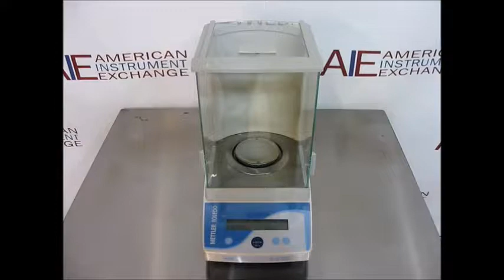Mettler Toledo AL104 analytical balance (0664D BALANCE)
Mettler Toledo AL104 analytical balance

• 0.0001g readability,110g capacity
• RS232 data communication port
• 90 day warranty

For speedy and reliable checkweighing, you can’t get much better than the Mettler Toledo AL104 Classic Line balance. The design is compact and the glass draft shield has access through both the right and left panel as well as through the top. The Mettler AL104 features parts counting, percent weighing, and dynamic weighing mode, among others. And did we mention that operation only requires a few keystrokes and the display stabilizes quickly and accurately? Seriously, this is one well-designed, easy-to-use analytical scale.

All of our equipment is used and reconditioned.Our technicians test balances to insure repeatability, correct cornerload tolerances, linearity, and reduced span at or near full capacity. We also test all displays and controls as well as any other features that are included, such as auto-calibration and draft shield auto-retraction, to make sure the balances are fully operational.

1023 Western Avenue
Haverhill, MA 01832